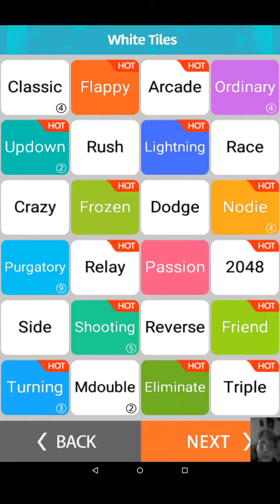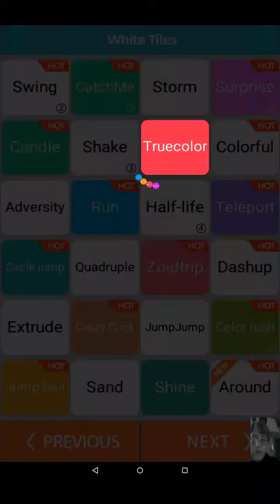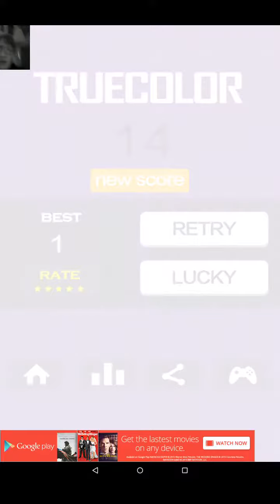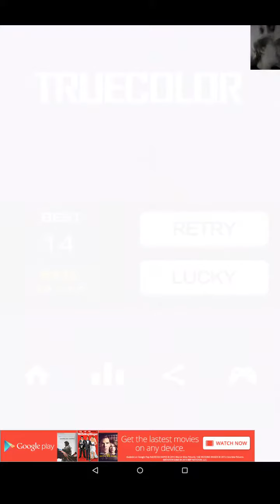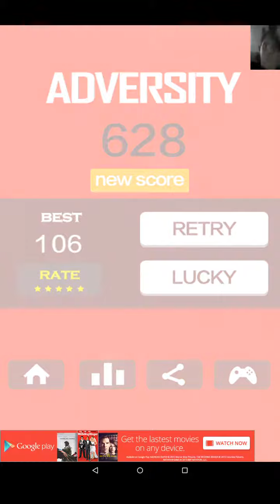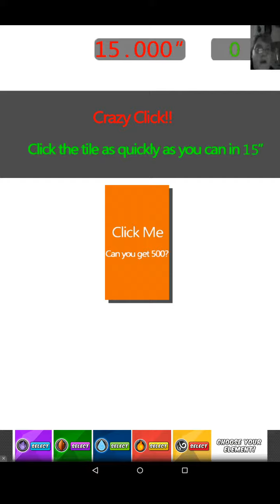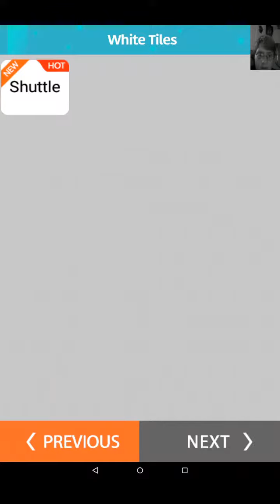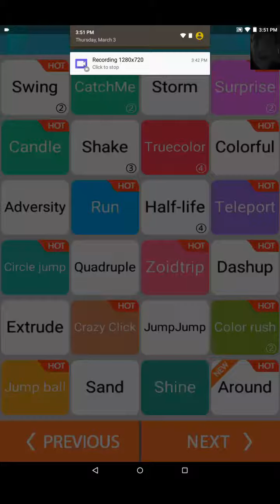Let's play piano tiles episode 7 ALMOST RICH OF SCORE!!!!